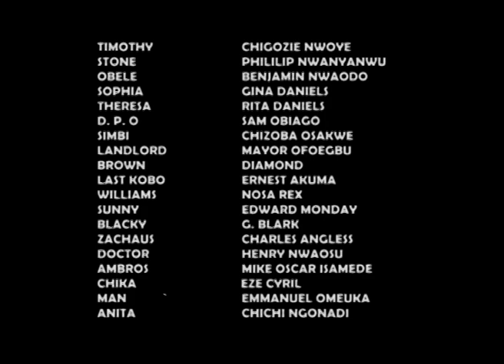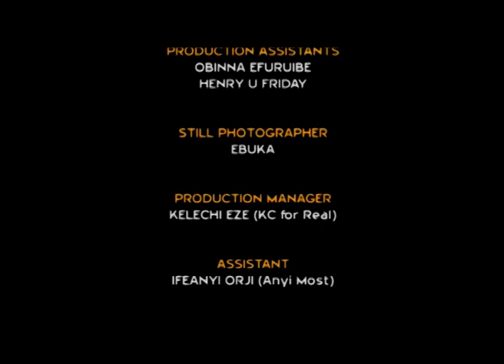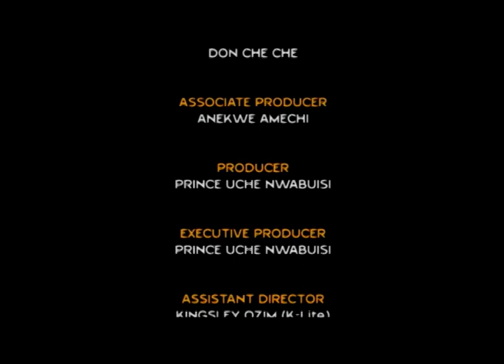Child Abuse Season 2 - Best Of Regina Daniel's Latest Nollywood Movie